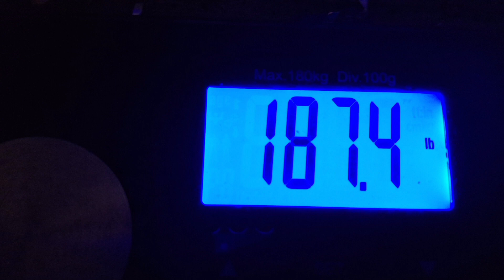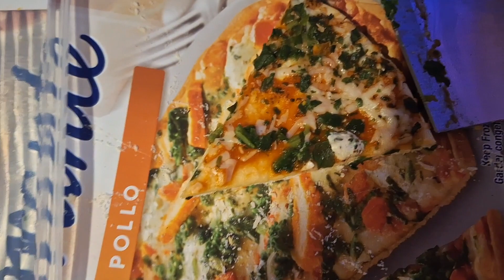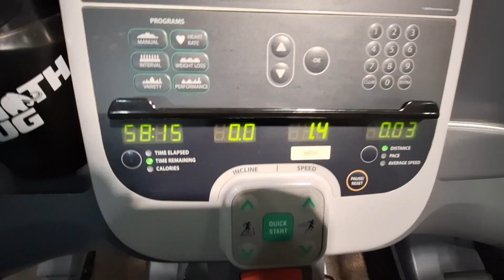one year week twenty-five (Non sensickle nonsense) Year infection edition.